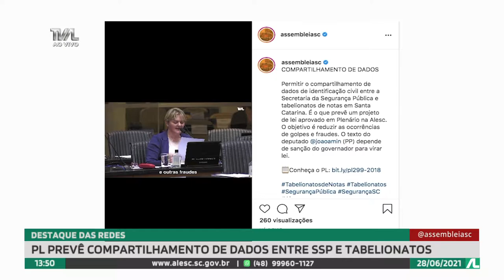Programa Conecta - 28/06/21